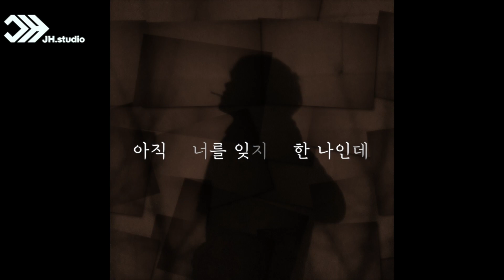[전부 노래 자랑] 블라인드 커버! 이동윤 - [에이치코드 꿈속에 너 COVER]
커버영상에 얼굴이 꼭 나오실 필요는 없습니다!

나도 이런 뮤직비디오를 만들어 보고 싶다 생각하시는 일반인 분들의 신청 받습니다

댓글이나 인스타그램 디엠 주세용

신청 문의 관련 카카오톡 오픈채팅 개설

장르제한은 없습니당

JH.Studio 제작
원곡 : 에이치코드
커버 : 이동윤
사진제공 : 이동윤
기획 : JH.Studio
녹음 : JH.Studio
영상제작 : D.Janus